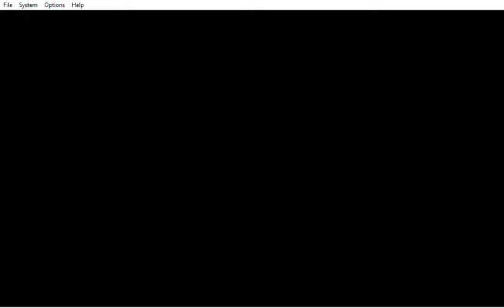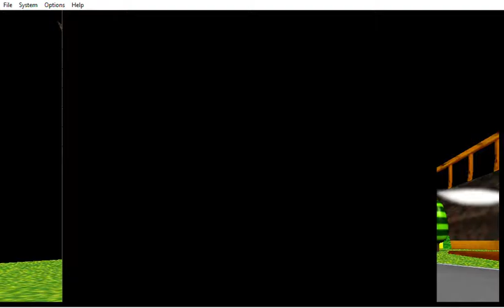Mario Kart 64|| Flower Cup Game Play pt.2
Happy Mario day, I will be uploading all cups in separate videos
(This Is recorded on an emulator)